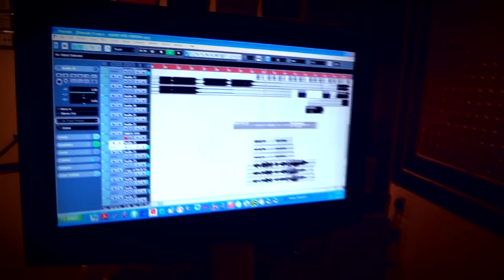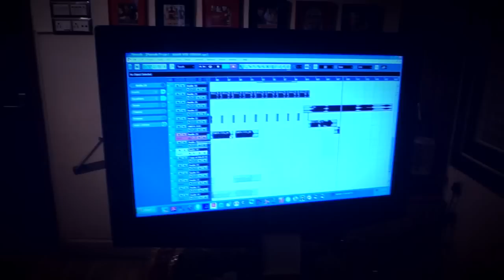Making of Mahi New version - Geet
COMPOSED BY:  Raju Singh, and sung by Raju Singh and Smita Adhikari

FILMED & CUT BY: Jayesh Mahobia, Sri Krishna Media Solutions, Mumbai